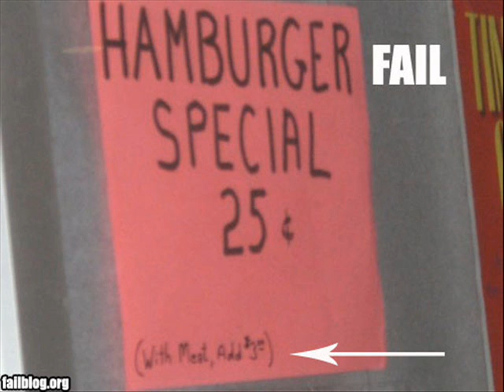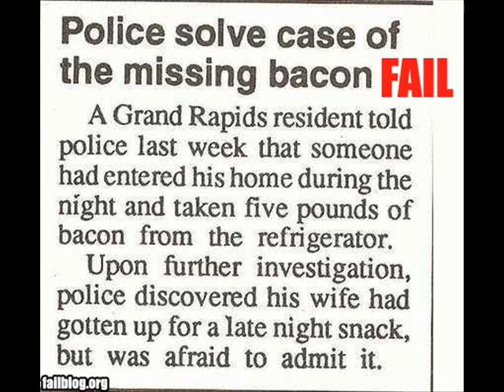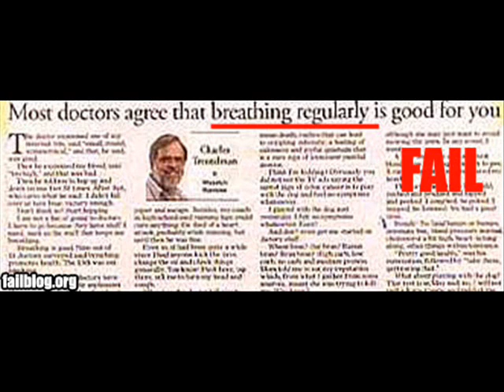Fail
My first fail/epic fail compilation. Pictures are from failblog.org. Music is from Rob Halford.